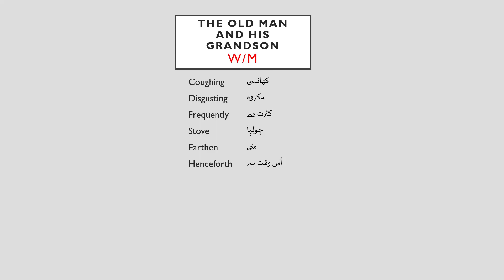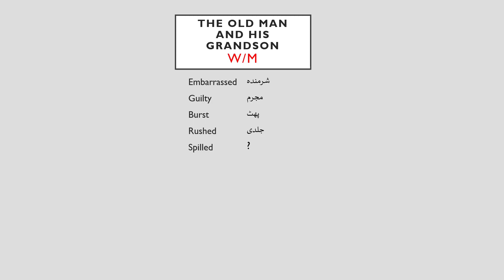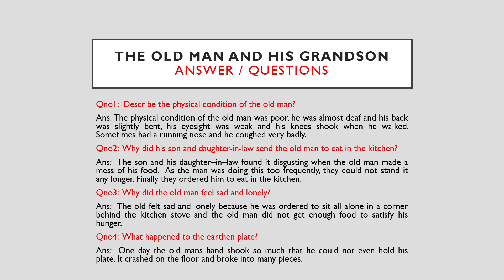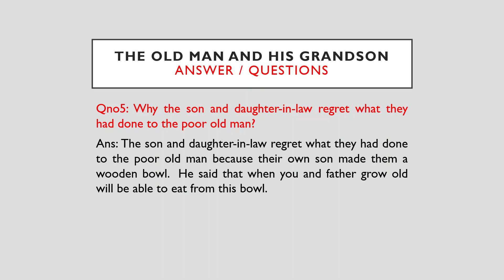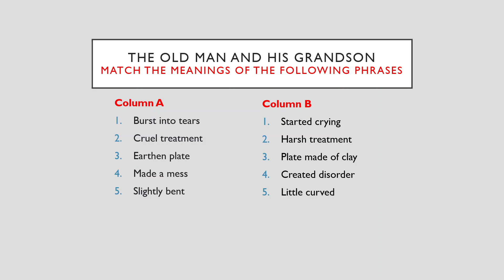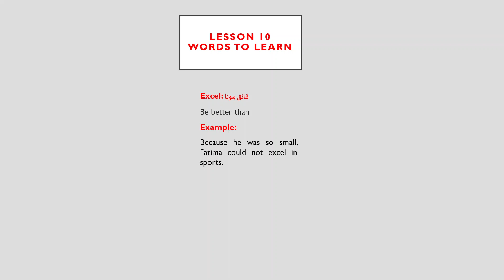Grade 9 | The Old Man and his Grandson | Solved exercises of Unit # 12 | Balochistan Board